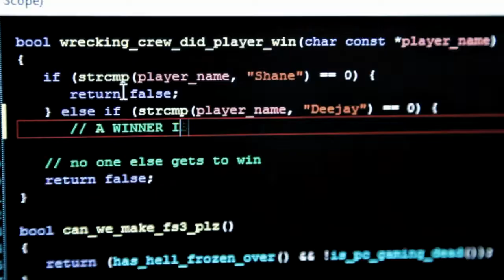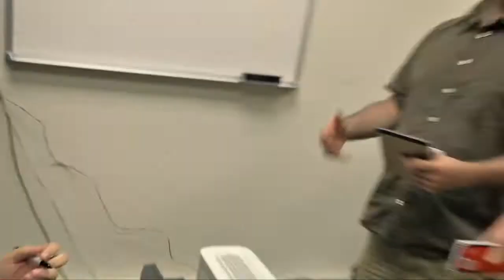RFG Smasher Pack DLC for Wrecking Crew: Episode 1 The Wager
In this episode, the Wrecking crew makes a wager to see who is the best at Red Faction Guerrilla

I was the shooter and Editor on this piece for Volition-Inc's Red Faction Guerrilla 3rd DLC pack: The Smasher Pack